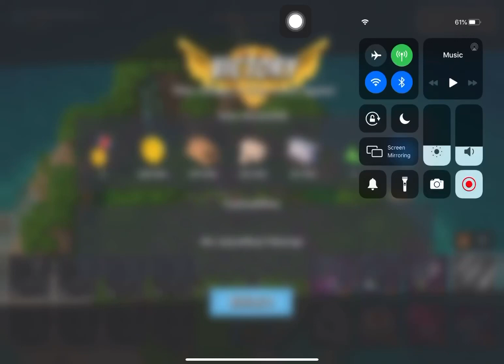Boom Beach - Attack 4122 (Reverse)